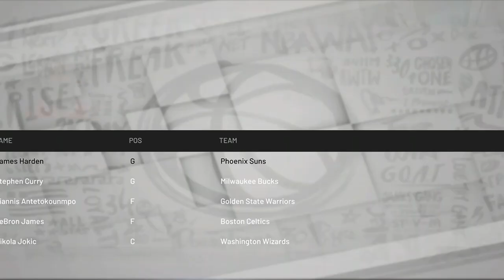ASMR Gaming: NBA 2K19 Fantasy Draft | Hard Candy, Whispering, Controller Sounds - Relaxing Triggers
Hello everyone, I hope you're doing well.

We are back with another NBA 2k19 video today, doing a fantasy draft and simulating a season with them! Featuring lots of hard candy and mouth sounds, whispering, and controller sounds :) Let's see if we can make a run in the playoffs!